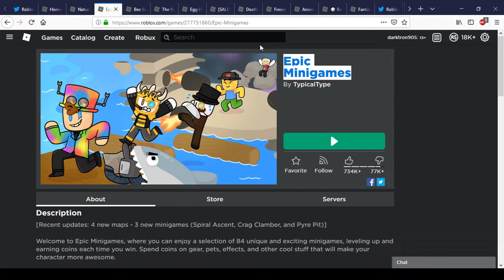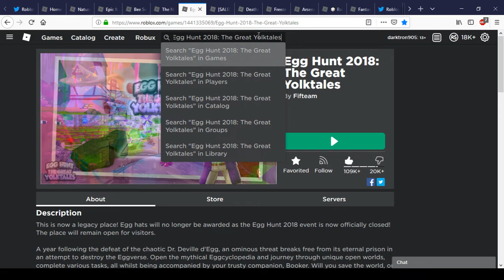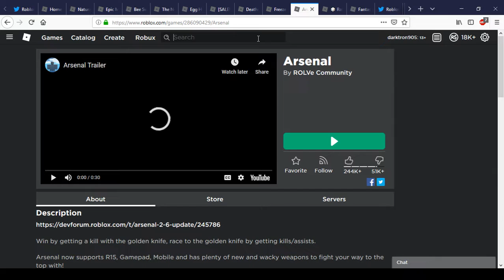Official Egg Hunt 2019 Games | Roblox Egg Hunt 2019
Today We Show You Official Egg Hunt 2019 Games In Roblox.

invincible